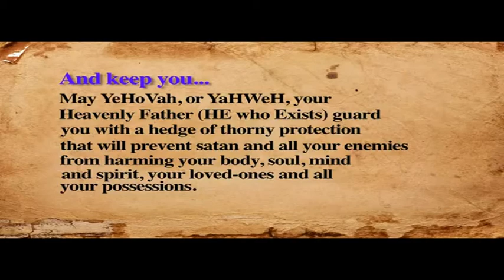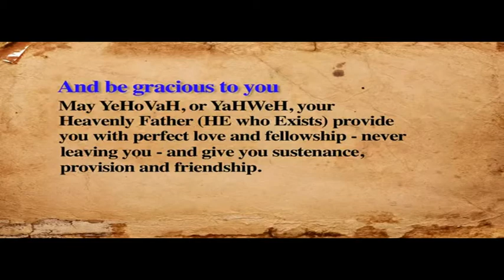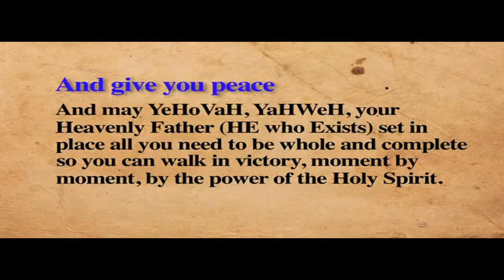FOR YOU WITH LOVE The ONLY Prayer God Himself Wroteipad